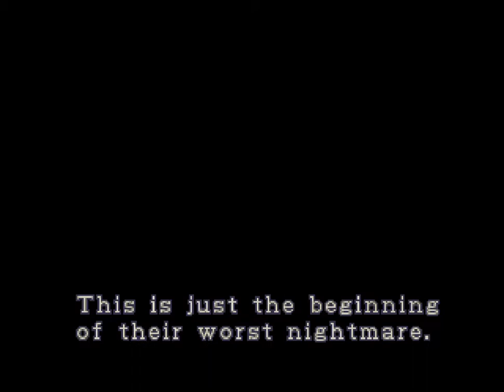Re2 PSX Mod [Birkin Mutation, Runner Drain Deimos and Kendo]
Test de Mutación y varios Modelos

Los Runner's Drain Deimos no están terminadas aún las animaciones, se liberarán junto a Kendo más adelante

CREDITOS : A Martín Biohazard y Resevil Nemesis30 por dejar información sobre Scd en Re123.bplaced.net